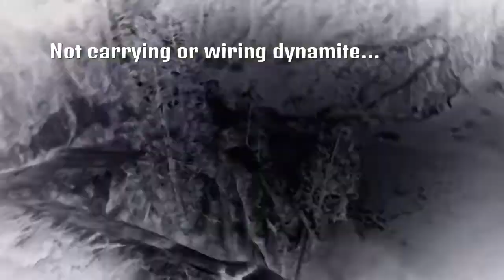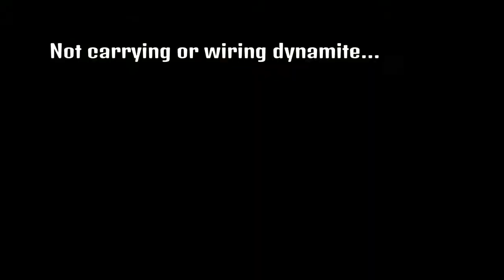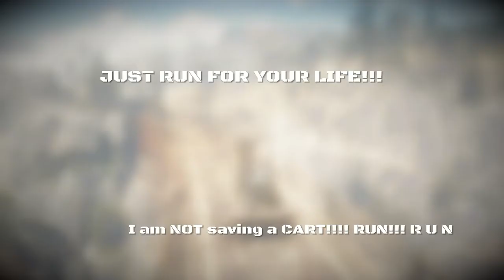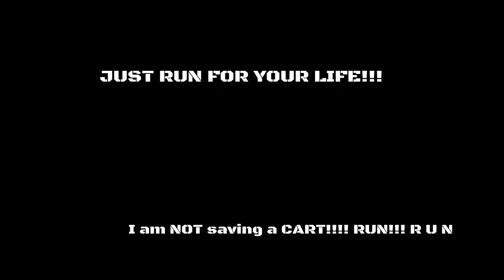RDR2 FavoriteHorse 67